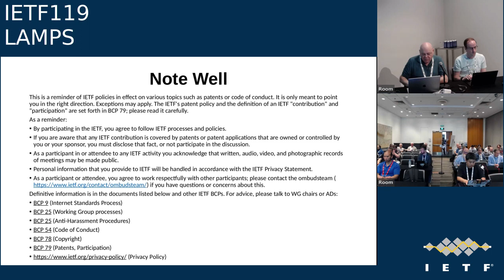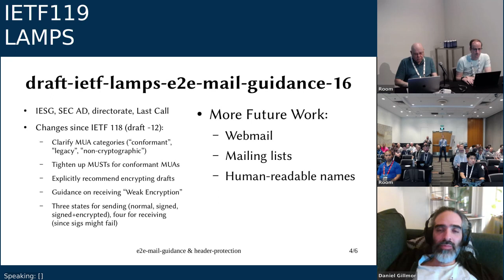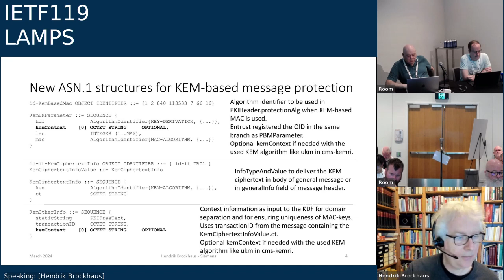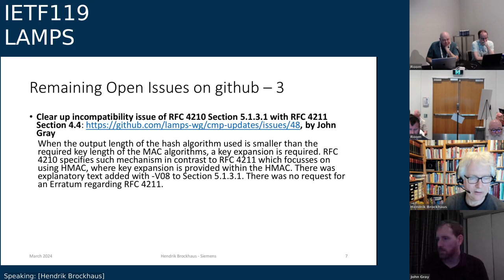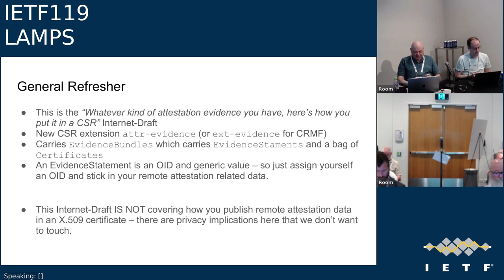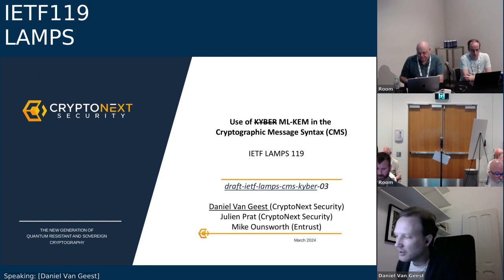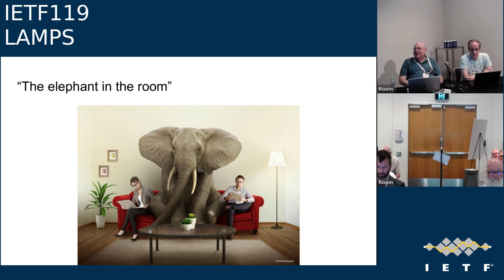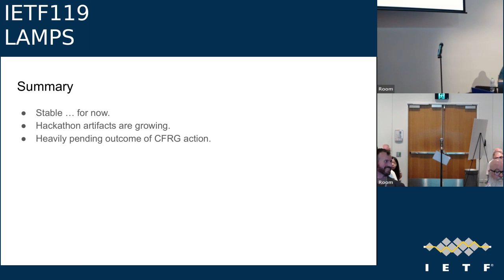IETF 119: Limited Additional Mechanisms for PKIX and SMIME (LAMPS) 2024-03-18 05:30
Limited Additional Mechanisms for PKIX and SMIME (LAMPS) meeting session at IETF119
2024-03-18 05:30